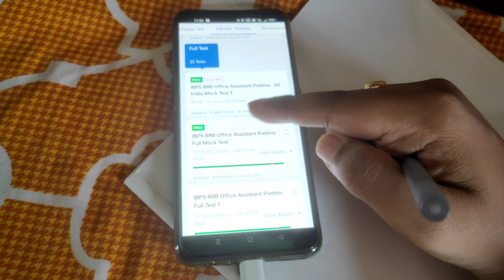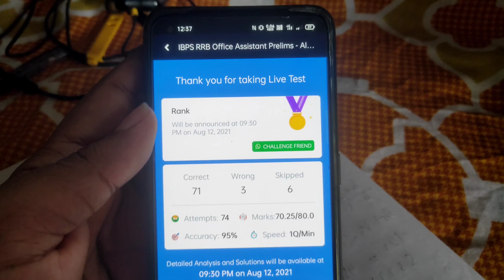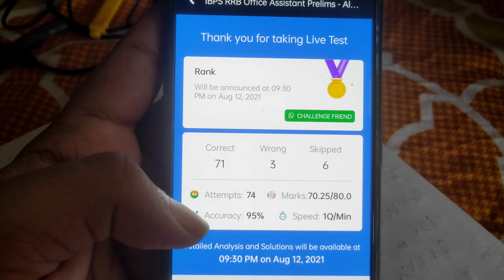all india mock test of RRB clerk pre | rrb clerk pre all india maha mock | karimganj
this is a video on all india mock test of rrb clerk pre, that is rrb clerk pre all india maha mock. rrb clerk pre exam. Karimganj vlog.

cover topics-
all india mock test of rrb clerk pre
rrb clerk pre all india maha mock
rrb clerk pre exam
Karimganj vlog
rrb office assistant
rrb clerk pre
rrb office assistant prelims
rrb office assistant expected cutoff
rrb office assistant previous year cutoff